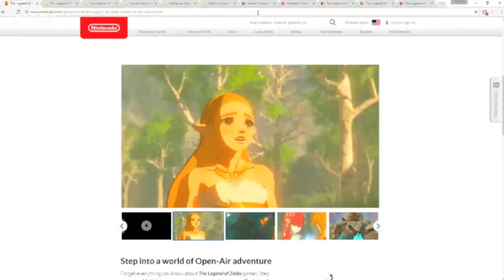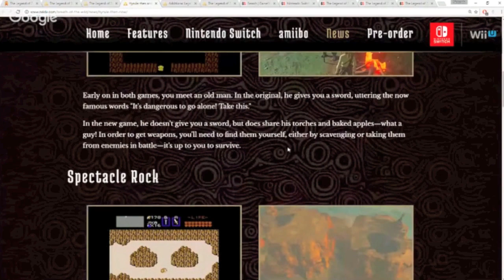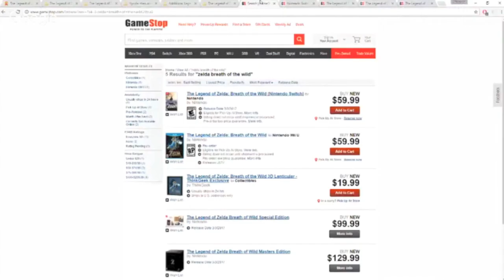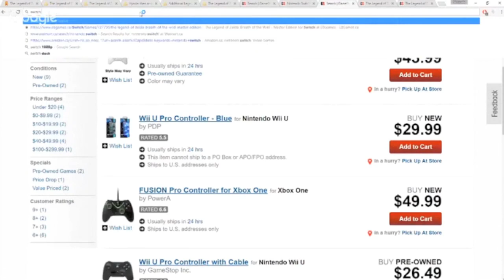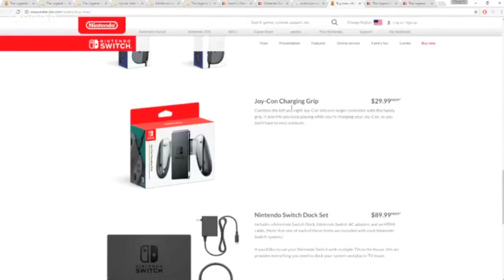Zelda: Breath of the Wild Discussion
Our second Podcast! Topics: Favorite Zelda games, scope of Breath of the Wild, seasons, races, items, story, horses, bosses, dungeons, Zelda, Switch vs. Wii U, Master Edition and Amiibo.
Guests are Mike and Chris, friends from my childhood.